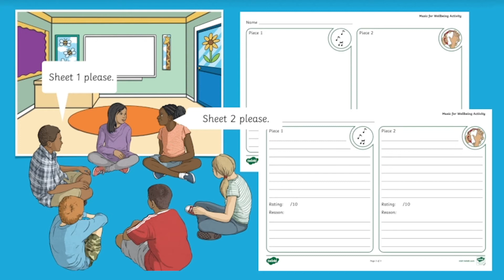Music for Wellbeing Activity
In this video, Twinkl Teacher Laura shows you how to use this 'Music for Wellbeing' activity with your class or at home. Why not check out this amazing, mindful resource on our Twinkl website?

Laura explains how listening to music can have powerful effects on your wellbeing: helping to reduce stress, calm the mind and give you more energy:

For more support using musical vocabulary, have a look at our 'Elements of Music' explainer made by Twinkl Teacher Laura.
This is a great video for building confidence in how to use musical terms that might be new to you, as well as your children.

0:00 Music for Wellbeing
0:27 How to use this Music Wellbeing resource
0:53 What's included with this music wellbeing resource?